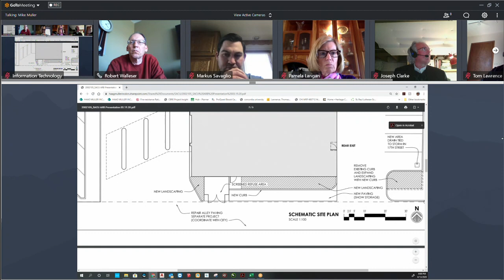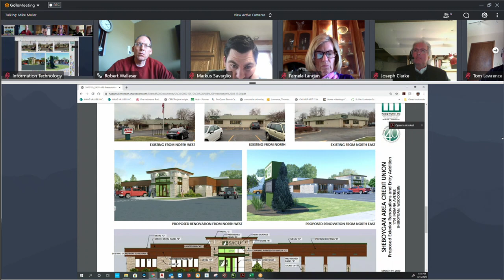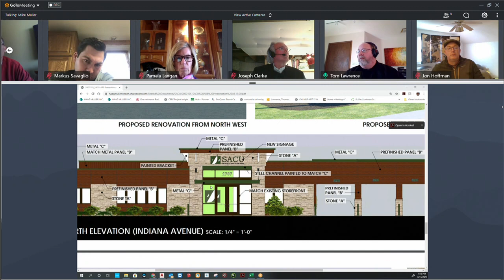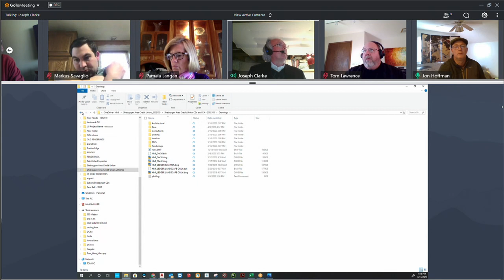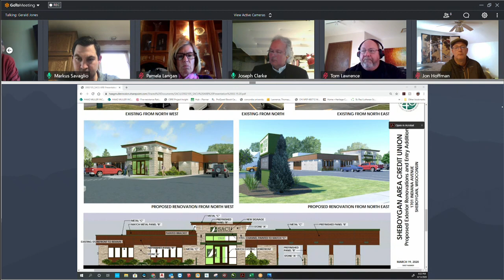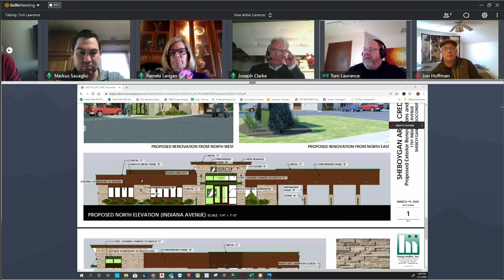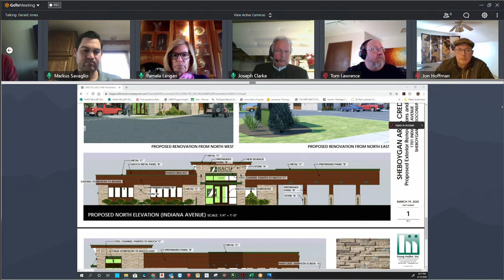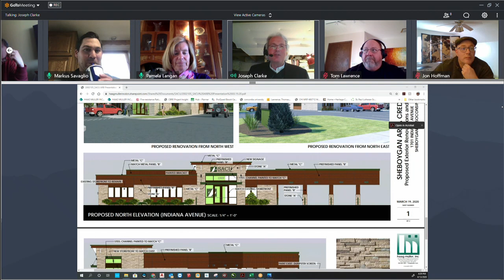Architectural Review Board 04132020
CITY HALL
828 Center Avenue
Sheboygan, WI